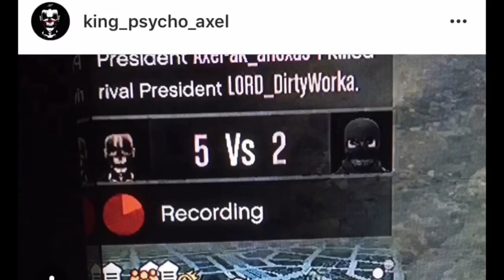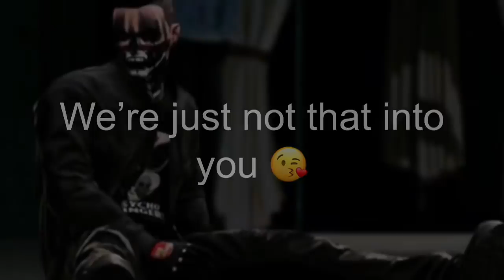GTAOnline: Obsessive Fan Gets Punished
This is a sad story of love, rejection, and how obsession turns weird when you live in a fantasy world. RIP QueenPyschoStan. Sorry you don’t have what it takes. Glad you’ve found a home among like minded crew hoppers.
Look forward to k/d boosting on you again real soon. 😘